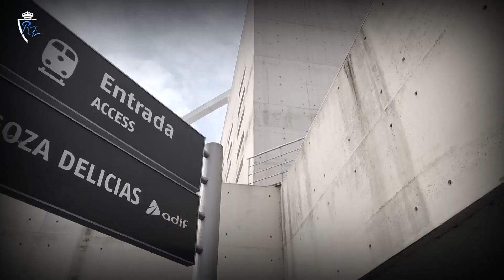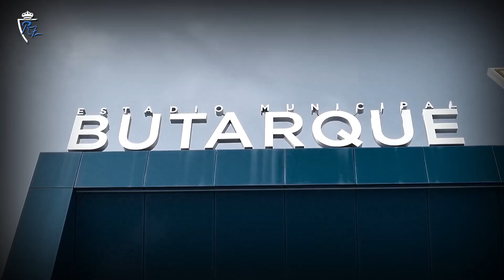La otra mirada del Leganés - Real Zaragoza | 13/2/2022